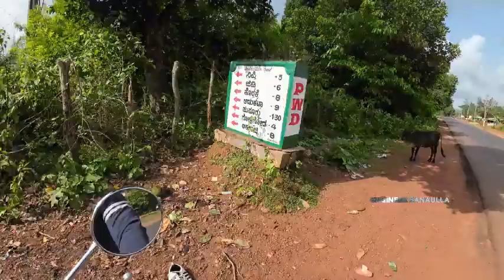Honnavar Road Trip Ep-2 / Nipli Falls or Hosur Falls Near Siddapur Jog Falls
ಹಾಯ್ ಫ್ರೆಂಡ್ಸ್
ನಾವು ಹೊನ್ನಾವರಕ್ಕೆ ರೋಡ್ ಟ್ರಿಪ್ ಮೂಲಕ ಹೋಗುತ್ತಿದ್ದೇವೆ..
ಈ ಮಾರ್ಗದಲ್ಲಿ ನಾವು ಪ್ರವಾಸಿ ಸ್ಥಳಗಳನ್ನು ಕವರ್ ಮಾಡುತ್ತಿದ್ದೇವೆ
ನಿಪ್ಲಿ ಜಲಪಾತವು ಜೋಗ್ ಜಲಪಾತದ ಸಮೀಪದಲ್ಲಿದೆ. ಮಾವಿನಗುಂಡಿ ವೃತ್ತದಿಂದ ನಿಪ್ಲಿ ಜಲಪಾತಕ್ಕೆ ಕೇವಲ 8 ಕಿ.ಮೀ. ನಿಮ್ಮ ಮಾರ್ಗವನ್ನು ಸಿದ್ದಾಪುರ ರಸ್ತೆಯ ಕಡೆಗೆ ತೆಗೆದುಕೊಳ್ಳಿ..